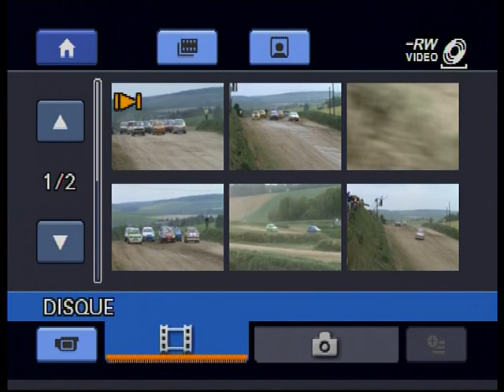domart 10 mai 2009 (10)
finale T4 A